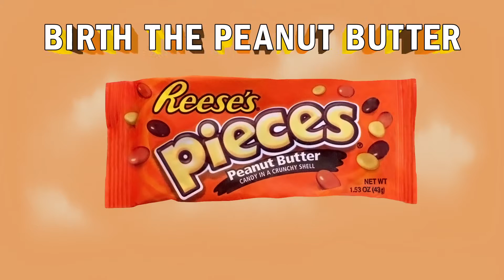Reeses Pieces Love Child Dir COUSINS Sequel to Skittles Newlyweds